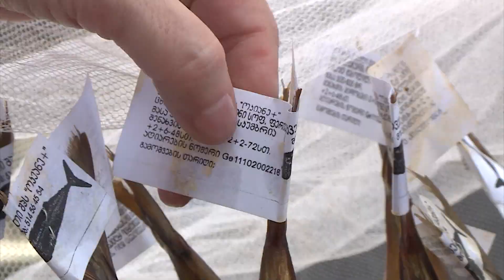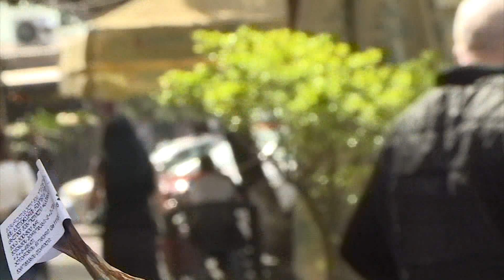თევზის დახლი ქუჩაში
სახალხო კონტროლი 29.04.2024. ბათუმი, ტბელ აბუსერიძის 24. თევზის დახლი.